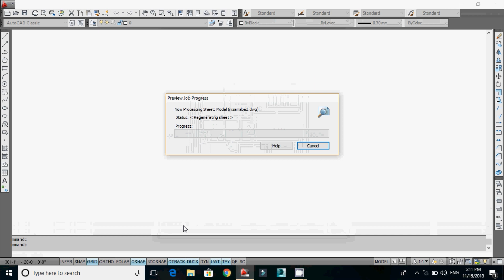south face house plan | 1bhk south face house plan with shop and parking